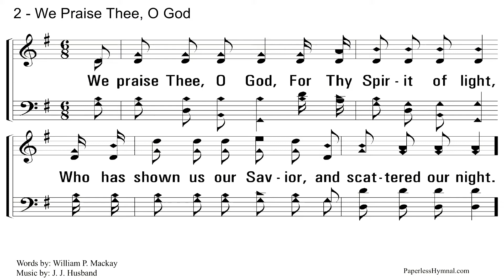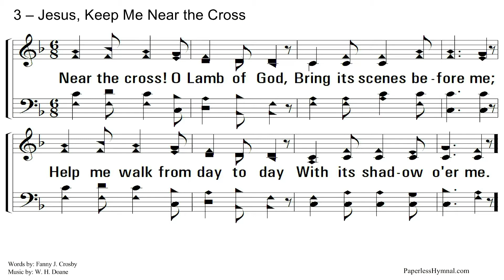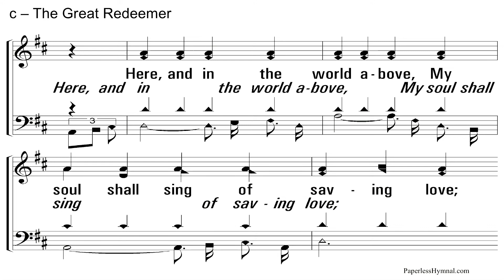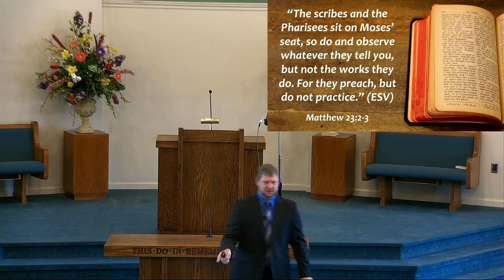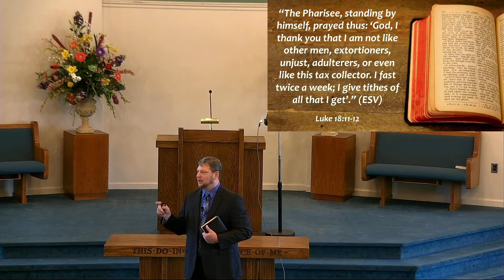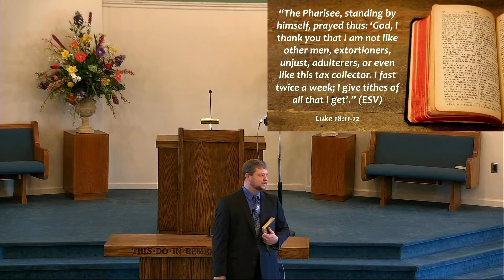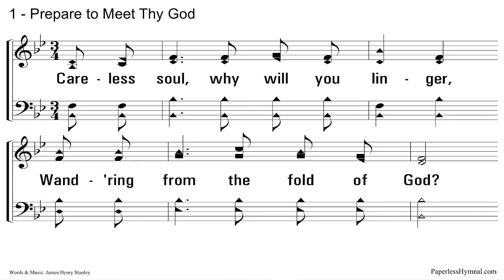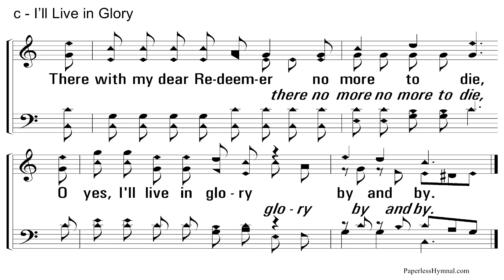Hypocrisy 10 31 21